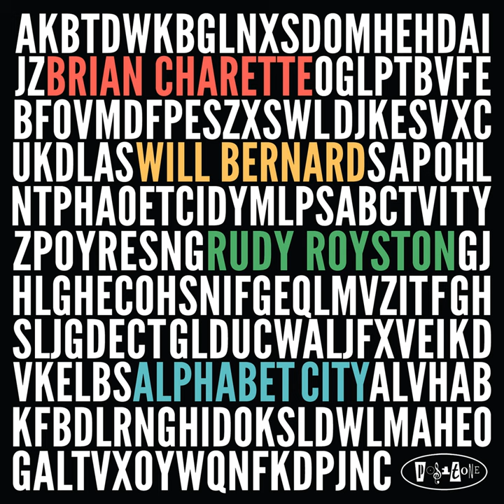Hungarian Major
Hungarian Major · Brian Charette · Will Bernard · Rudy Royston

Alphabet City